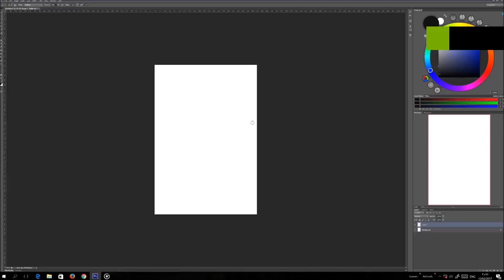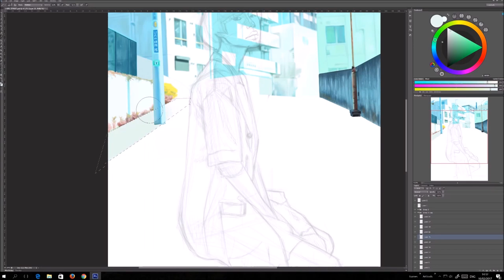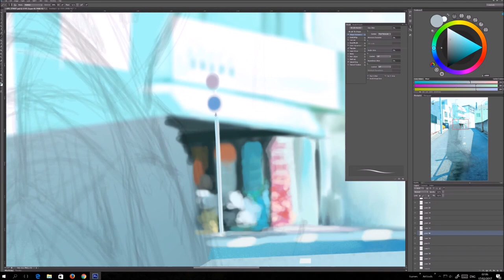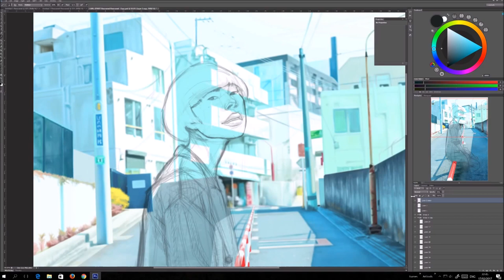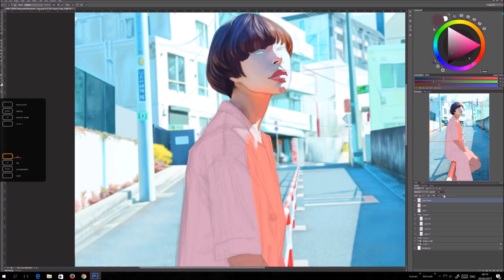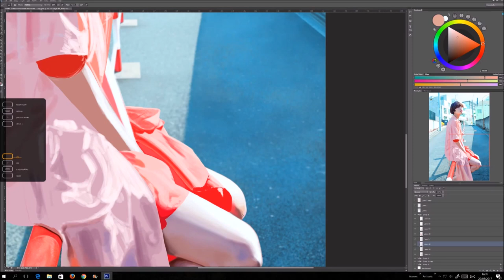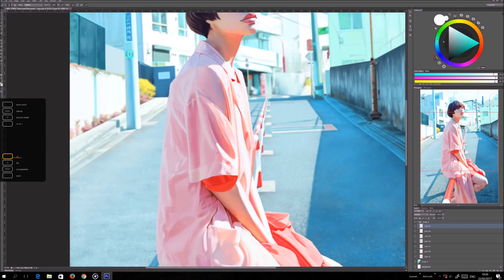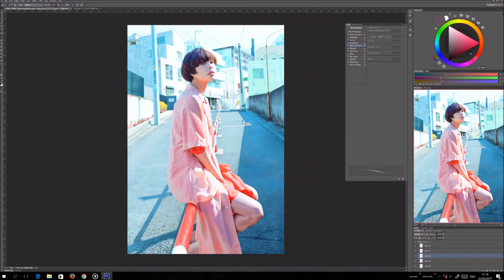digital painting / asian model [ speedpaint ]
this is a photo study of an Asian girl model, tend to study lighting and vibrant colors, plus focusing on making environment and textures, I've made some custom brushes for this one... thanks for watching :)

model name: rina ota
photographer: sayuri ichida